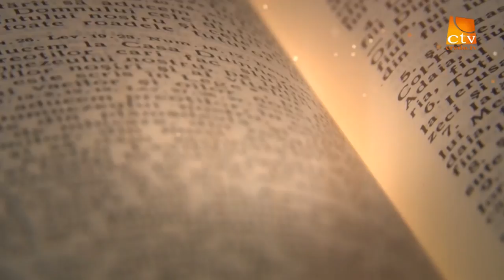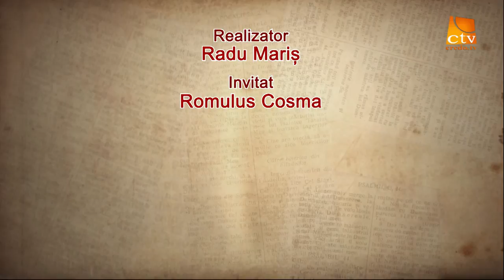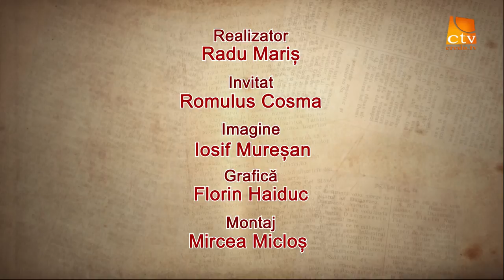In Lumina Cuvantului 14 - Romulus Cosma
Romulus Cosma, In lumina Cuvantului, Radu Maris, Credo TV